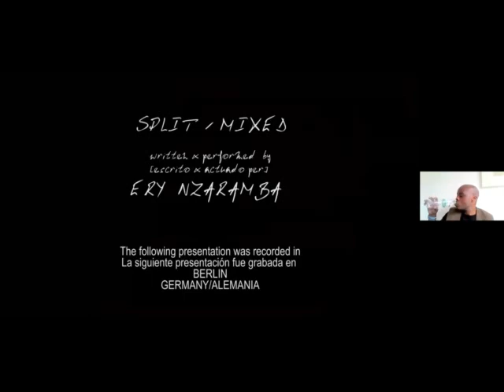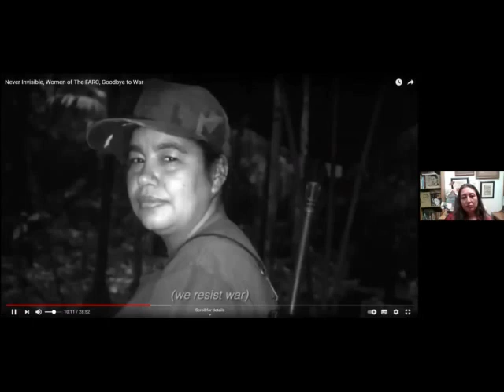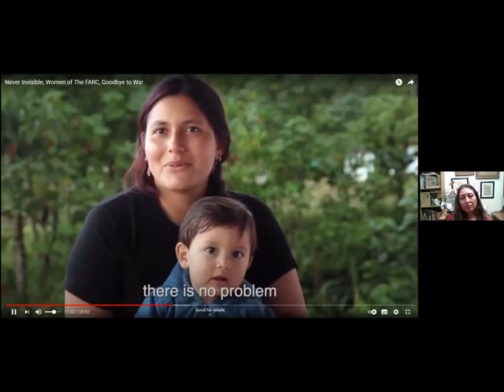Boundaries of Reality with Selva Almada, Ngwatilo Mawiyoo, Ery Nzaramaba, and Liliany Obando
ENGLISH SUBTITLES: click on the CC icon on the video and the settings cogwheel to select English subtitles.
Zoe Norridge, co-guest editor of Wasafiri 104 Human Rights Cultures, chairs a discussion between Selva Almada (Argentina), Ery Nzaramba (Rwanda), Liliany Obando (Colombia), and Ngwatilo Mawiyoo (Kenya) on the many modes of storytelling which can be used to trace the story of a life. How do writers find the right shape for their story, and where does the boundary between truth and imagination lie?

To find out more about Wasafiri's Transformative Testimonies: Writing and Human Rights programme please visit our

The Wasafiri Human Rights Cultures special issue is available to purchase from the Wasafiri shop along with a range of other Wasafiri issues, bundles and subscriptions: Please visit our online shop

We are also offering a specially curated 'Writing and Human Rights' bundle, which includes Wasafiri 104 Human Rights Cultures, three other Wasafiri titles, and a Wasafiri tote bag which is available to purchase

Transformative Testimonies: Writing and Human Rights is funded by British Council Literature's Working Internationally grant programme. Translation for Boundaries of Reality is supported by UKRI Arts and Humanities Research Council.

English subtitles are based on simultaneous interpretation provided remotely by CIUK to facilitate communication between participants.